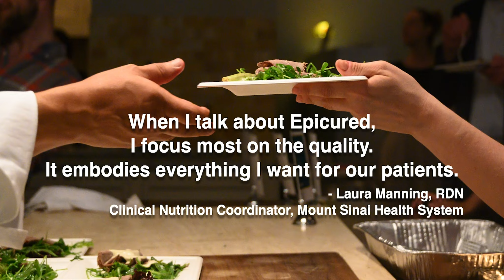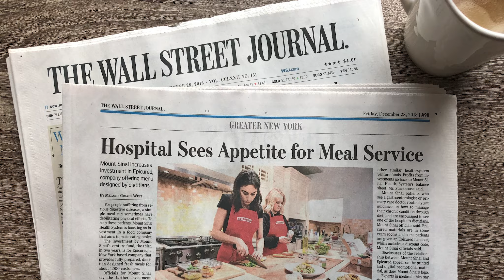Epicured Meal Delivery Service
Epicured - Eat Better. Feel Better. Live Better. lowFODMAP & Always
Epicured is a healthcare company committed to solving chronic disease through nutrition. We believe in using foodasmedicine to help you feel your best.

Epicured offers an expansive selection of medically tailored food, with over 150 unique items. Our current menu is designed to address digestivehealth, including IBS, IBD, Crohn's, Colitis and SIBO.

All of our made-to-order meals are chef-prepared and evidence-based. Each item is backed by science in collaboration with our PartnersInHealth Community.